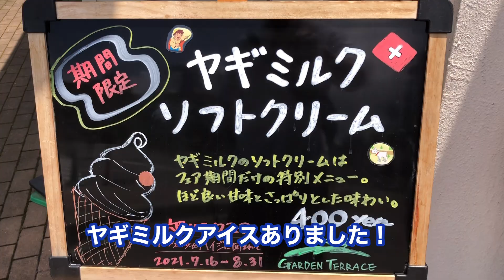[ニコルの日常]ミニチュアシュナウザーのソフトクリームを食べた反応がこちらです！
神戸六甲山にお散歩ドライブに行って来ました！ニコルは2回めの六甲でした！避暑地で少し涼しくアイスクリームを少しあげたら反応がこちらです！

ミニチュアシュナウザーニコル(女の子)1才
このチャンネルではミニチュアシュナウザーの魅力とニコルの日常の1コマとニコッと癒されるる動画をお届けしてます。